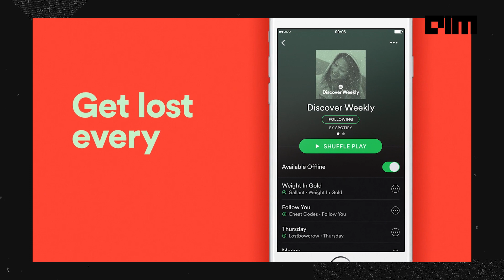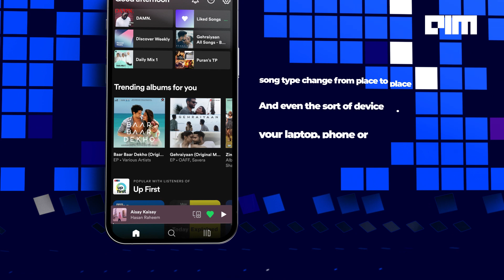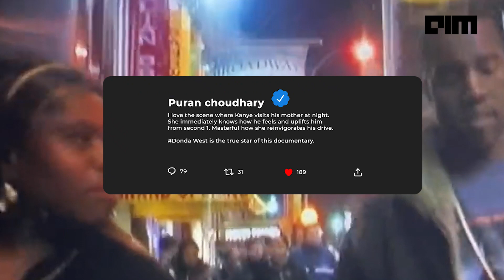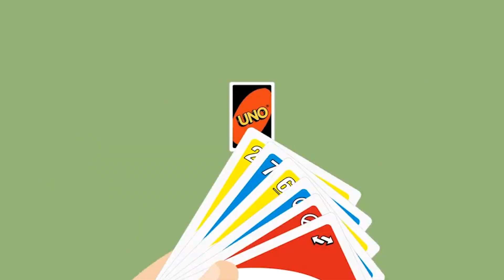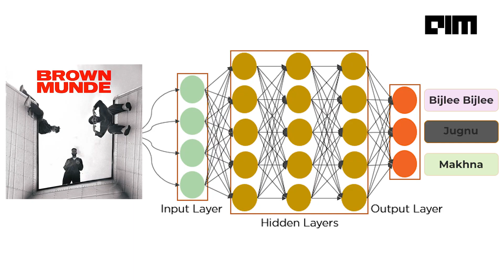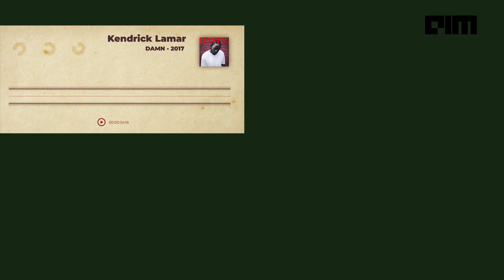How Spotify Spots Your Next Favourite Song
Every Monday over 100 million Spotify users find a new fresh  playlist waiting for them called Discover Weekly. A mixtape of 30 songs they've never listened to before but will probably love.

Known for its user experience and music recommendation, Spotify uses Artificial Intelligence, Big Data and Machine learning to upgrade and customize your experience.

In this video we explore how Spotify uses different algorithms to provide you with the best music recommendations.